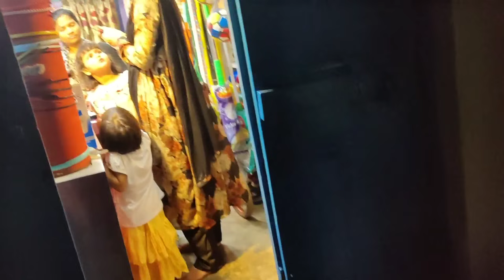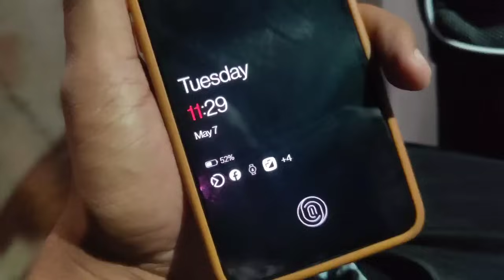ସାନ ଭଉଣୀ ର Engagement ପାଇଁ Shopping 🛍️